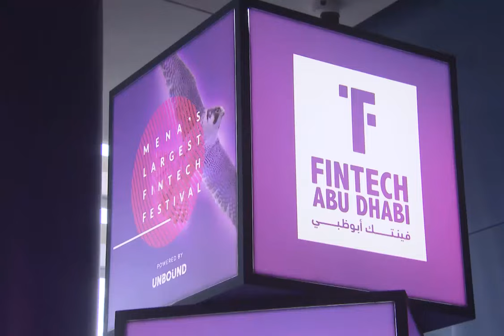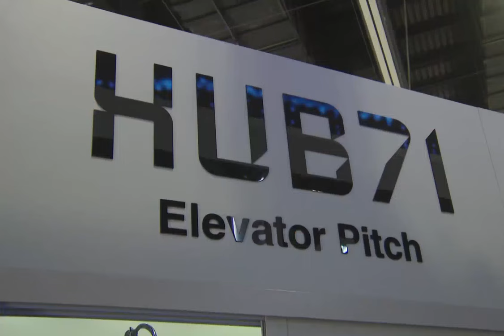Sheikh Khalid bin Mohamed bin Zayed attends the main session at FinTech Abu Dhabi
fazza
sheikh hamdan
qatar world cup opening ceremony
dubai
hamdan bin mohammed bin rashid al maktoum
hamdan fazza
dubai prince
faz3
fifa opening ceremony 2022
burj khalifa
sheikha mahra
hamdan
world cup opening ceremony 2022
calm down
dubai king
qatar fifa world cup 2022 opening ceremony
princess haya
opening ceremony fifa world cup 2022
dubai princess
prince hamdan
rasgulla reddy
sheik hamdan
one night in dubai song
dua lipa
shorts
dubai song
sheikha latifa
habibi come to dubai
dubai sheikh
prince fazza
prince fazza
qatar
ronaldo
messi
arabic songs
rashid bin mohammed al maktoum
song
cristiano ronaldo
hindi movie
dubai city
rashid sheikh dubai
pathan song
bts
fazza wife
pakistani drama
sheikh hamdan fazza
habibi song
makkah live
sheikh
king of dubai
saudi arabia
fifa world cup 2022 live
haya
sheikh mohammed
siyani
dubai royal family
neymar
new movie
georgina rodriguez
patli kamariya mor hai hai
Songs
fazza hamdan
new song
prince dubai
fazza3
dubai dance
hindi song
sheikh hamdan lifestyle
salman khan
sheikh hamdan status
arbi song
shikha mehra
dubay shahzodasi
fazza dubai
short video
South movie
habibi
rema
makka madina
snoop dogg
pathan trailer
zadruga uzivo
dubai status
fifa world cup 2022 live opening ceremony
movie
shaikh rashid dubai
mohammed
street food
fifa world cup 2022 song
sadio mane
ufc
dubai fazza
sheikhhamdan
shakira
fazza
sheik rashid
mc stan
tamil movies
CZn burak
status
surah rahman
mohammed bin salman
sheikh mahira
imran khan
mbappe
nora fatehi
sheik hamdan bin mohammed
naat
asianet news live
jungkook
al maktoum
sheik rashid death
zayn malik
piala dunia qatar 2022
islamic status
putin
bakhtawar drama
zadruga
islam makhachev
sheikh mohammed bin rashid
kolam kuttama
saudi arabia winning moment
cr7
dubai shorts
movies
habs
qatar 2022
salt bae
shihab chottur
zehra gunes
shaikh hamdan
natok
sheikh fazza
saudi arab
princess haya
haya bint hussien
bangla natok
dubai prince sheikh hamdan
sheikh nawab
qatar king
selena gomez
South korea
North Korea
Seoul
uae South korea
XXX
kala chashma
Prince Charles
betiyan
dubai queen
para dige
fifa world cup 2022 final ceremony
kristen stewart
sheikh rashid al maktoum
king dubai
dreamers